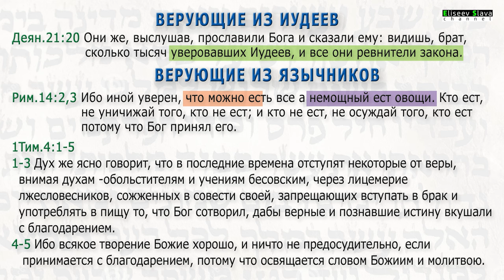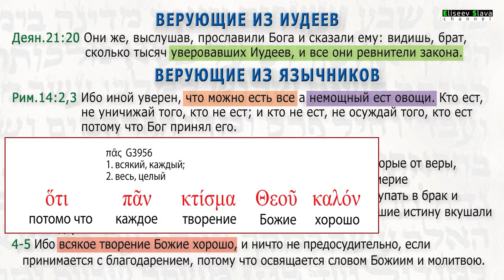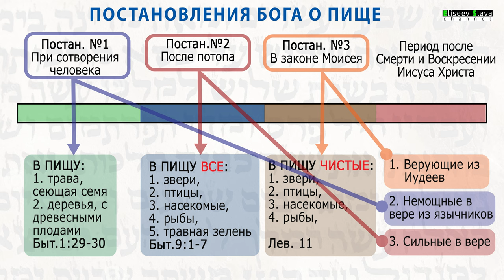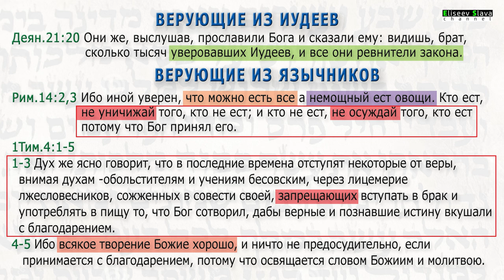ПИЩЕВЫЕ НОРМЫ В БОГОСЛОВИИ НОВОГО ЗАВЕТА / 4K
Рассматривается каких пищевых норм придерживались первые христиане, и о какой норме говориться в богословии Ап. Павла.
Данное видео, есть часть видео "ПИЩЕВЫЕ НОРМЫ В СВЕТЕ ТЕКСТОВ БИБЛИИ" для просмотра пройди по ссылке:

Содержание:
0:14 Три пищевые нормы в текстах Ветхого Завета
2:14 Христиане Иудеи придерживались пищевой нормы Законы Моисея
2:44 Христиане имеющие "немощную" веру придерживались пищевой нормы данной Адаму и Еве (ели овощи)
4:15 Христиане имеющие "сильную" веру придерживались пищевой нормы, данной Ною и его потомкам (ели все)
6:20 Богословская позиция Ап. Павла